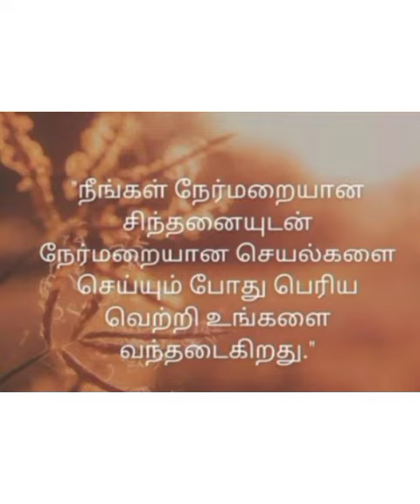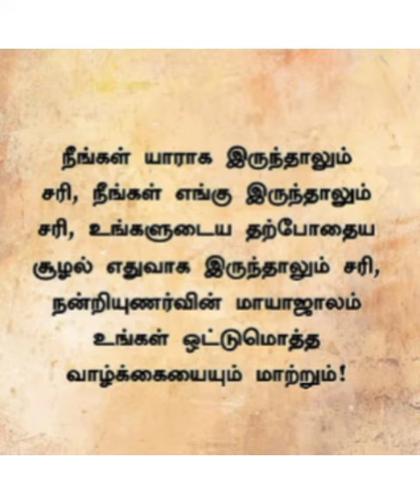Secret book by Rhonda byrne in tamil PSV kumarasamy|secret book review